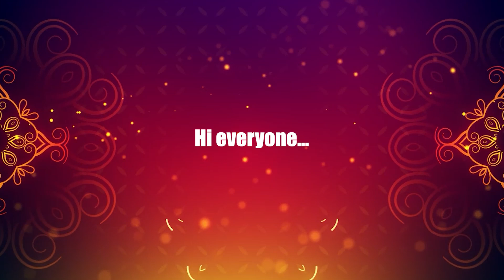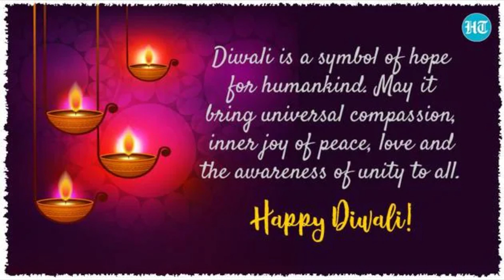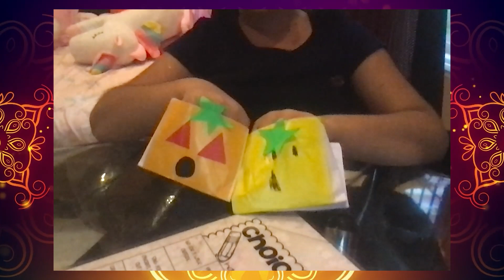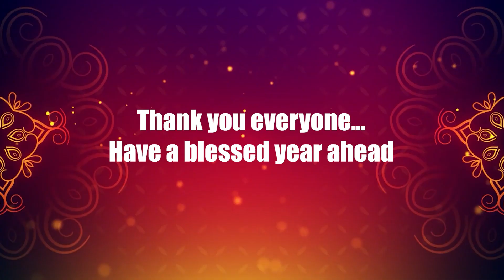Festival of Seasons Part 2